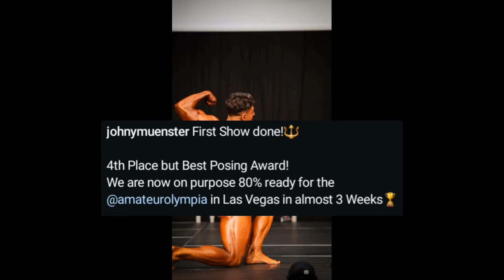Johnny Muenster: Just 3 Weeks Until Olympia!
Johnny Muenster,' just competed in his first bodybuilding show, placing 4th and winning the Best Poser award! With just 3 weeks left until the Amateur Olympia, will Johnny be shredded enough to take the title? Watch as we dive into his transformation, posing skills, and what’s next for this rising star in bodybuilding!"